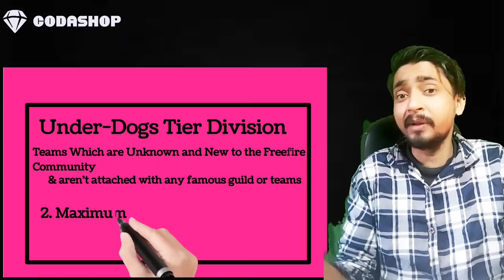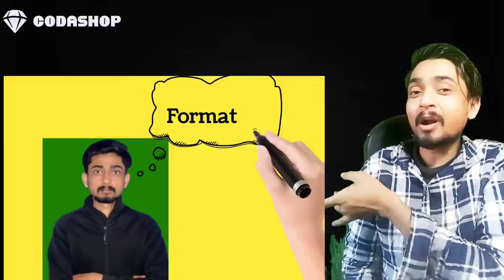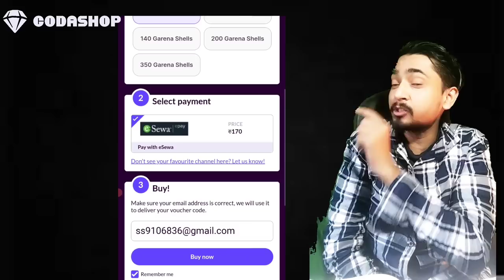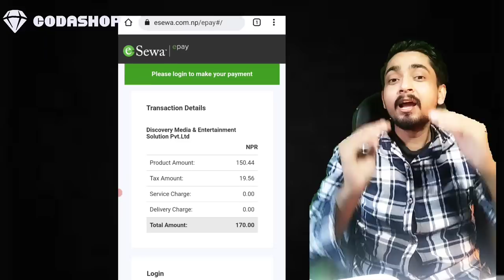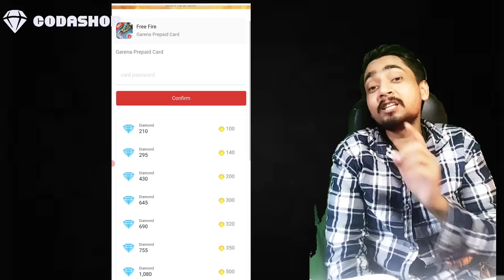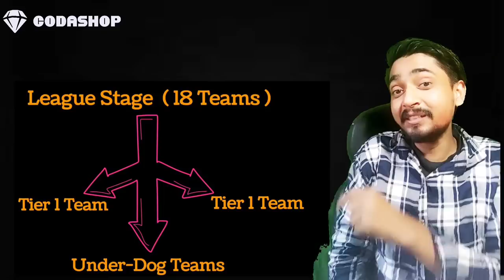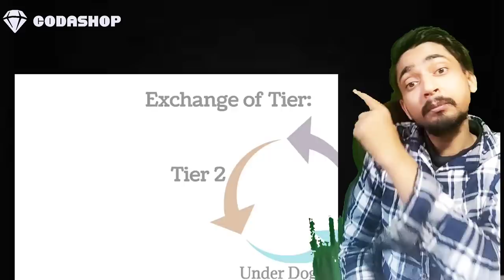Asian Baba Buying Diamond From Codashop | My vision & Plan For Under-Dogs Teams | My Best Video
Register your team name now.